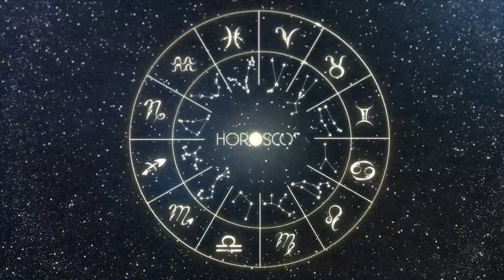Daily Horoscope SCORPIO October 25, 2023